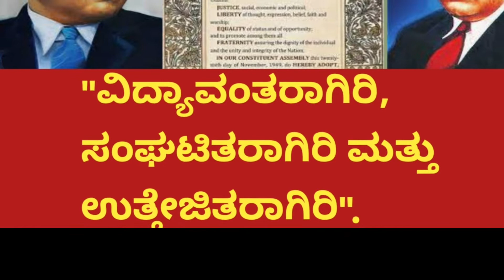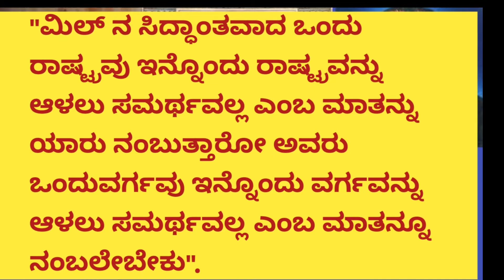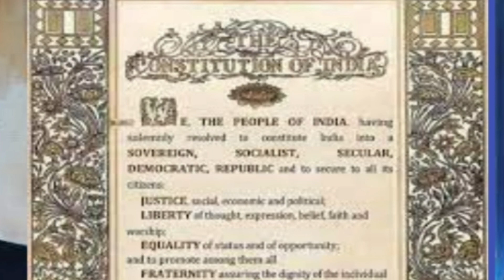Dr.B.R.AMDEKAR QUOTES/ಡಾ.ಬಿ.ಆರ್ .ಅಂಬೇಡ್ಕರ ಅವರ ಶ್ರೇಷ್ಠ ನುಡಿಮುತ್ತುಗಳು.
in this video we know about very important quotes of Ambedkar..